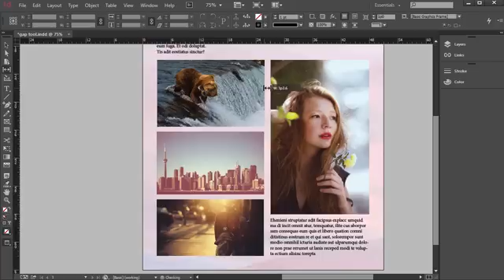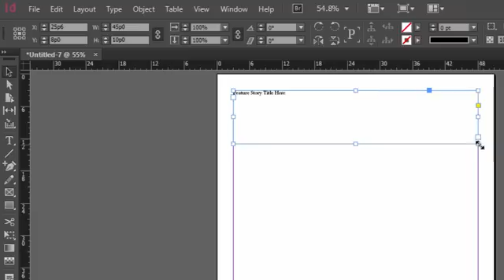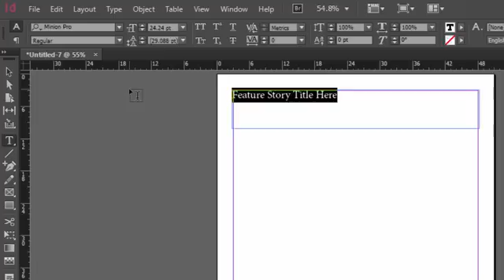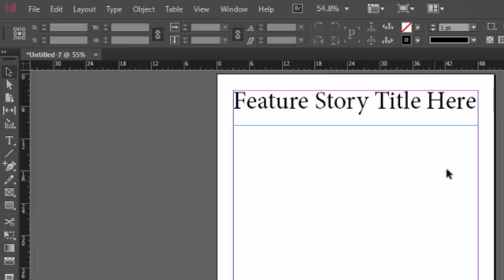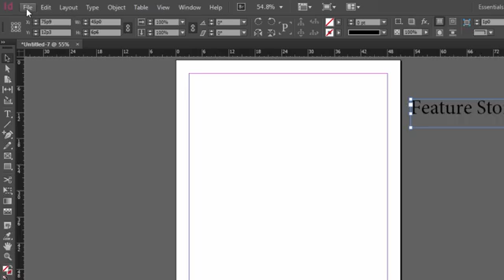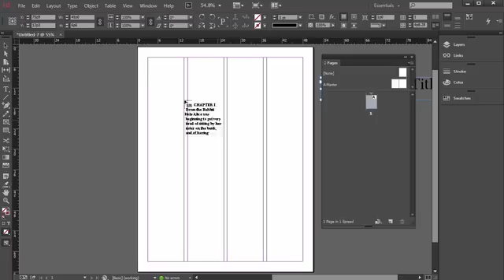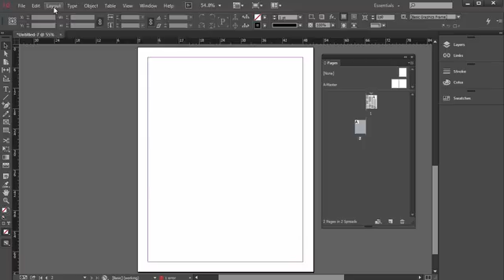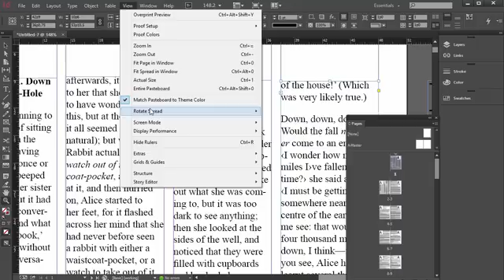Placing and Flowing Text in InDesign Tutorial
This is an older tutorial with subpar audio! Enroll in our new, 13-hour Adobe InDesign Complete Course and design a poster, lookbook, annual report, and more. Also, learn InDesign essentials and editorial design (specifically, magazine design and brochure design) in this online course by university professor and former magazine editor

Create magazines, brochures, and more in InDesign!

Learn InDesign, the world's industry-standard publication layout program, to create flyers, posters, advertisements, and online magazines. Create magazines to share online or sell online through Apple. Create books to sell on Amazon. There are so many possibilities!

Learn InDesign from Chad Neuman, Ph.D., who has the relevant experience in the field:

-Managing editor at two graphic design magazines
-Advertising layout specialist and webmaster at a regional newspaper
-Internet development director at an advertising design firm
-Freelance graphic designer for 20 years
-Current full-time university professor

and relevant education:

-BA in Communication
-MA in Journalism and Media Studies
-PhD in Communication

-place and format text in InDesign
-place and format images in InDesign
-add character and paragraph styles in InDesign
-flow text across pages on along a path in InDesign
-use libraries and snippets in InDesign
-apply color themes in InDesign
-draw and adjust shapes in InDesign
-add custom corners in InDesign
-work with layers in InDesign to select objects
-apply master pages in InDesign
-package, save, export, and print files in InDesign
-apply editorial design principles such as proximity, alignment, contrast, and repetition in magazines and brochures
-design and produce a professional magazine in InDesign
-design and produce a professional brochure in InDesign
-do much more in InDesign

Enroll to get access to exclusive lessons and follow-along tutorials as well as helpful, printable PDF handouts and discussion board access for peer critiques and feedback. Let's get started creating and designing in InDesign!